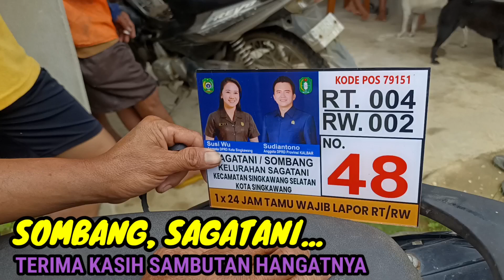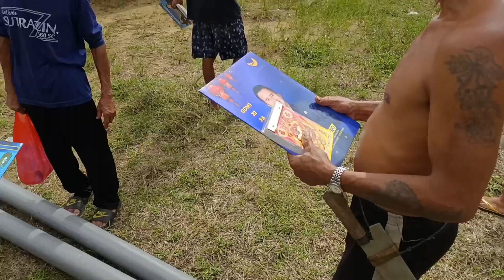TERIMA KASIH SAMBUTAN HANGAT WARGA SOMBANG SAGATANI